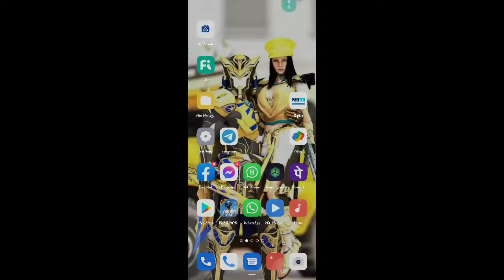PUBG LITE NEW UPDATE | PUBG MOBILE LITE 0.23.0 UPDATE | Pubg Lite In Game 192.33 Mb Update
PUBG LITE NEW UPDATE | PUBG MOBILE LITE 0.23.0 UPDATE | Pubg Lite  192.33 Mb in game Update Full details

😎 स्वागत है आपका एक ओर💥 तबाही 💥 वीडियो में

कभी मत भूलना • Jack Sparroow king

ghanta    😘अरे हिला लो
like/dislike 😘आपकी मर्जी

😋 Instagram - इधर तो आना ही पड़ेगा ok!

 🤗मेरे बारे में • एकदम संस्कारी लड़का • Name - Instagram पर देख लो (link upper hai • I am from -- Instagram पर देख लो

कुछ रह गया तो insta. Pr kon msg karega aap😜🤣🤗
►Top
PUBG Lite Countries
 1. Pubg mobile lite India
2. Pubg mobile lite Bangladesh
3. Pubg mobile lite Pakistan
4. Pubg mobile lite China
5. Pubg mobile lite Brazil